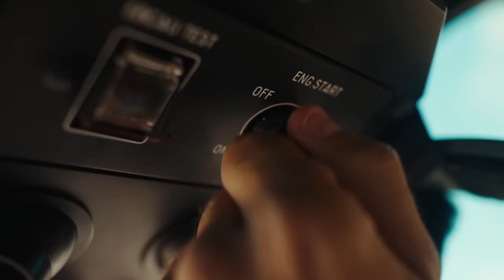What's On 4-7 May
✔️ AlUla Kites

✔️ AlUla Outdoor Cinema

✔️ Somewhere

And so much more - don’t miss out!